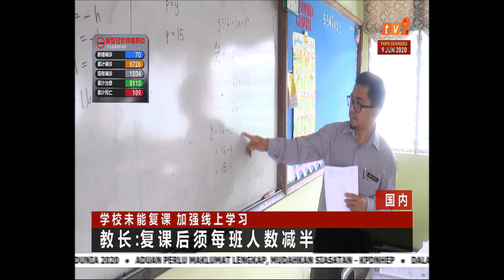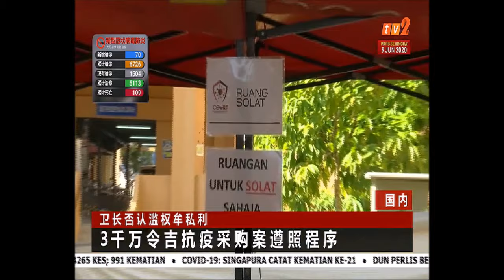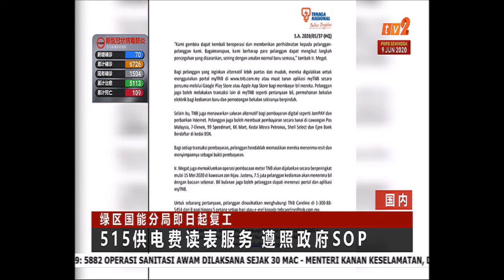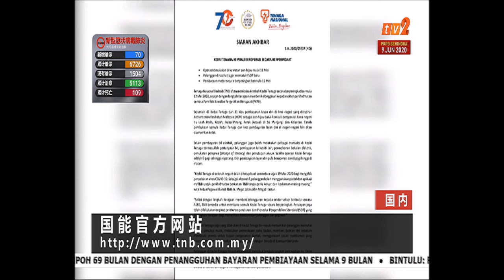12 MEI 2020-BERITA MANDARIN